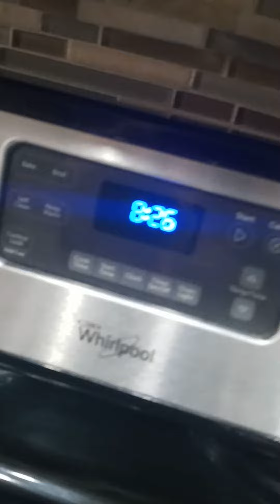3 weeks to go for Angelina to be born